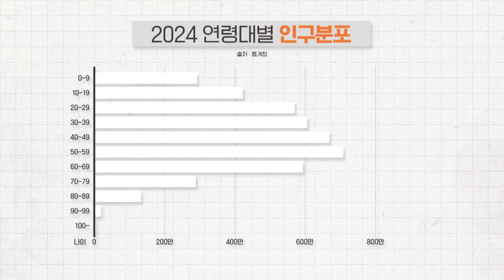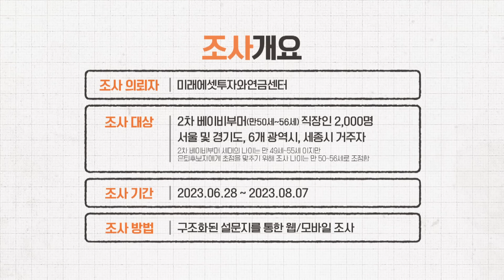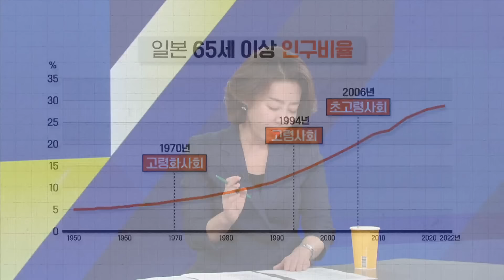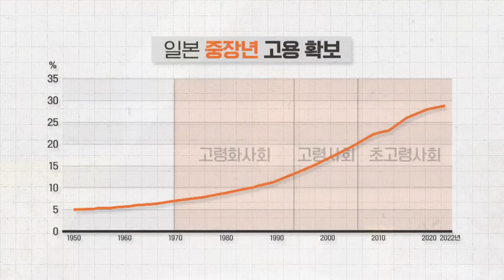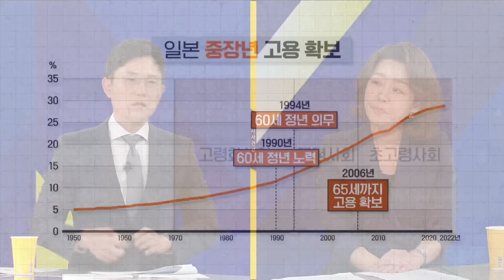[사사건건] '소득절벽'에 갇힌 50대, 해법은? (박에스더)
[사사건건 플러스]
🔹870만 '낀' 세대, 소득절벽에 갇히다
박에스더 / KBS 기자
[KBS 사사건건] 홈페이지